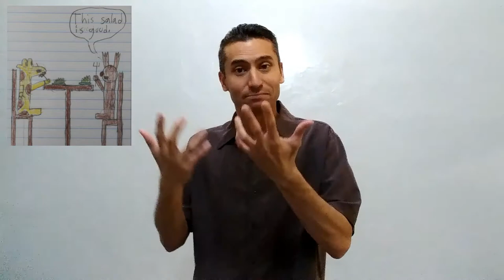The giraffe and reindeer's date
A short giraffe and a reindeer go out to dinner...